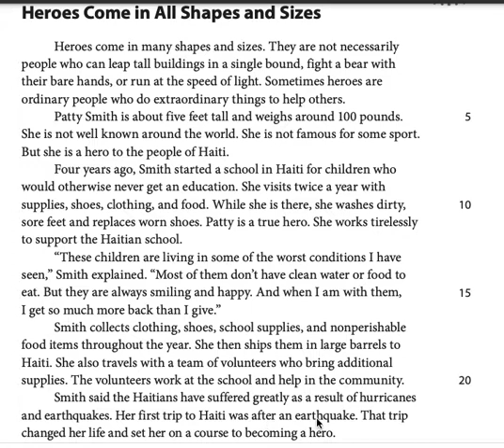M4W1 Echo Fluency